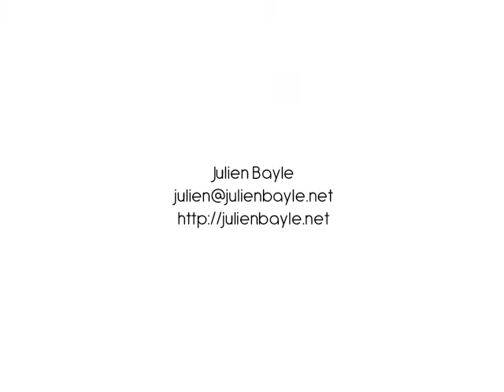À DEMAIN #8 Générer une bulle immersive en mobilité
Ne jouant pas des morceaux de musique pré-enregistrée, cette machine logicielle propose des sons uniques, qui évoluent au fil de la journée en fonction de paramètres tels l'heure, la nature des sons ambiants, mais aussi des quelques paramètres de la Mobile Drone Machine elle même, paramètres sauvegardables et partageables avec ses amis.

À DEMAIN, LE (PETIT) MEDIA DE DESIGN THE FUTURE NOW